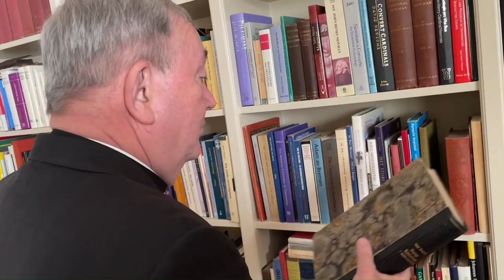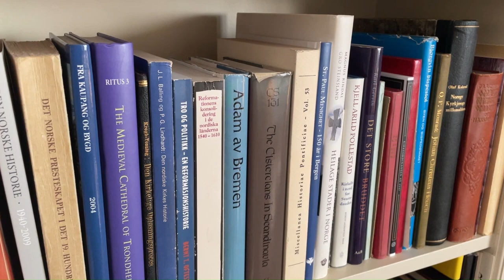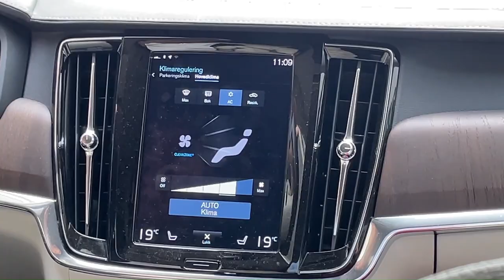Biskop Bernt fyller 70 år: – Kirken aldri kan bli tilbakeskuende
Han gleder seg ikke til å bli 70, men over å bli det. Tirsdag 12. september fyller biskop Bernt Eidsvig år.
Å gå forover med blikket festet bakover, er en krevende øvelse. Til slutt snubler du og faller. Det vil bursdagsbiskopen unngå både for Kirkens og eget vedkommende.
– I sitt intervju med Arnt Stefansen sier biskopen at Kirken aldri kan bli tilbakeskuende. Hva legger han i det?
– I den menneskelige natur finnes en viss begavelse for nostalgi; den kan også melde seg i kirkelig sammenheng. Man forteller andre og seg selv at ‘alt var så meget bedre dengang’ – ofte en konkret epoke, og man risikerer til slutt å leve etter den overbevisning, sier biskopen og advarer mot en idealisering i fortiden.